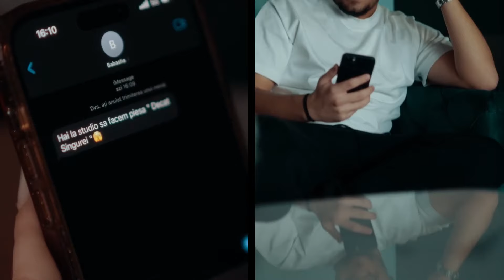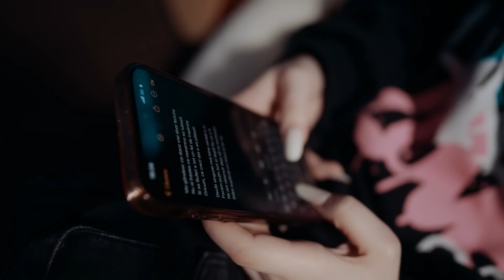Ruxit - Fetele cu bolidul pe șosele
🔥Bine ai venit pe canalul "Manele Trending"! Aici gasesti cele mai recente și populare videoclipuri din lumea manelelor.
🎵Fie că ești un pasionat al acestui gen muzical sau vrei să descoperi cele mai noi hituri, ai ajuns în locul potrivit.

🔔Tracklist:
Ruxit - Mica mica da' ridica
Ruxit, Cristina Pucean- Original
Betty Salam- Esti frumusel
Ruxit, BABASHA- Fara rusine

🔎Poti gasi mai multe mixuri cautand urmatoarele cuvinte:
manele noi 2024
colaj manele noi
colaj manele 2024
manele 2024
manele noi
colaj manele vechi
manele
manele vechi colaj
manele top
manele hit
manele din trending
cele trending
mix manele noi
cele mai tari manele
cele mai noi manele
manele tzanca uraganu
manele iuly neamtu
tzanca uraganu 2024
tzanca uraganu 2023
colaj manele tzanca uraganu
iuly neamtu manele noi
iuly neamtu colaj
jador manele noi
jador manele
jador colaj manele
babasha manele
colaj babasha
vorba francezului
cocos de la calarasi
andrei g manele
costel biju colaj
costel biju colaj manele
manele costel biju
cele mai tari manele 2024
manele de petrecere
colaj manele de petrecere
manele de despartire
manele de iubire
manele jale
betty salam manele
nicolae guta manele
gheboasa manele
colaj gheboasa